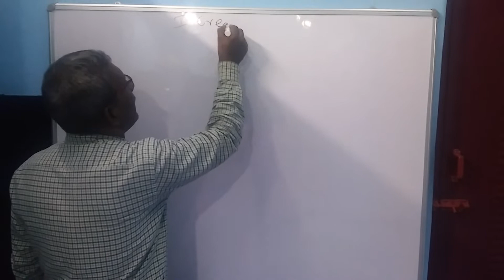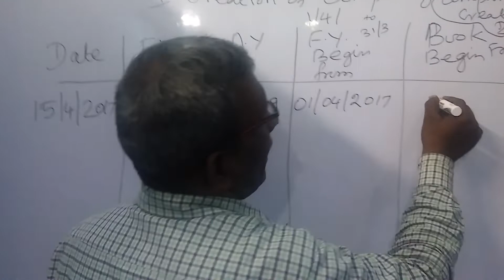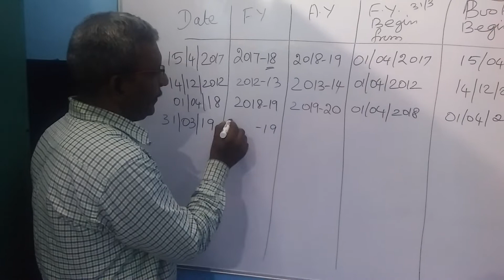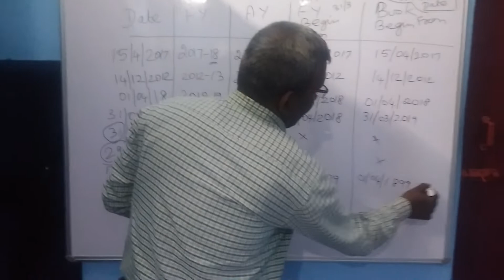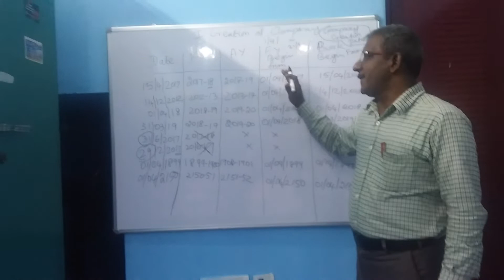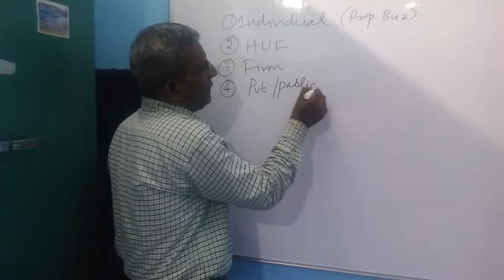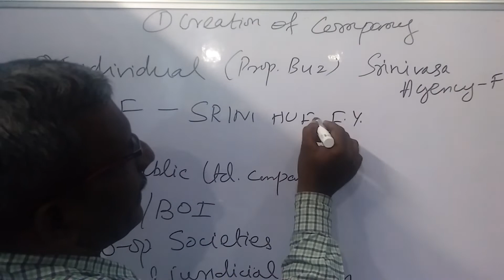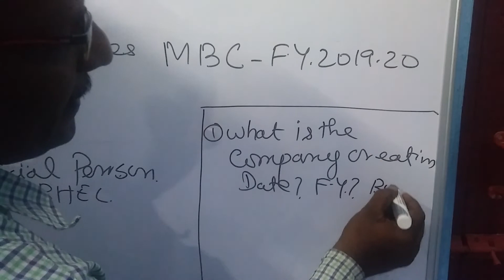Lesson 1 - Company creation in TALLY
Super summary about all in company creation in Tally